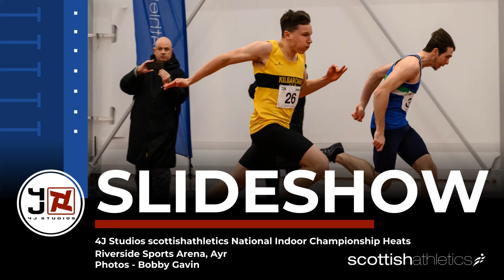4J Indoor Heats 2024 - Ayr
Highlights of Bobby Gavin's images from the Riverside Sports Arena - for more